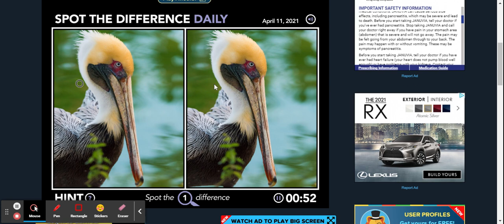Coolmath Spot the Difference Part 35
"Fowl?" That's one of the least specific things you can call that bird! Granted, I don't know the species, but I would like that information!